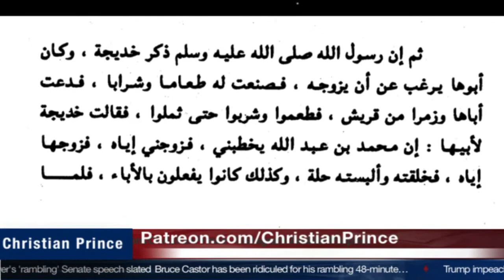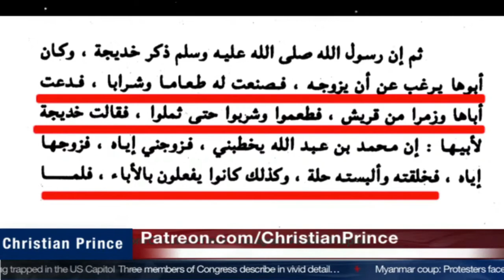Wealth of PBUH Mohammed & Kadeeja,s marriage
This video purely educational and informative. Free speech is used to give opinions and critiques on comparative religion. The speaker is very passionate in his speech and reads texts from various sources and gives his opinions on them. This stream is in no shape or form encouraging any violence or hatred towards any group but is simply giving opinions and critiques on comparative religion in a classroom context.